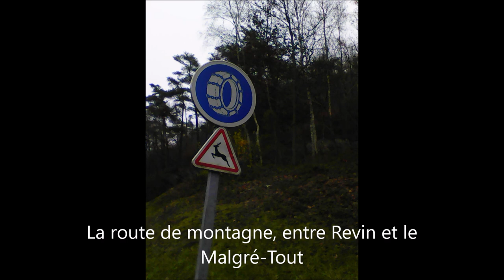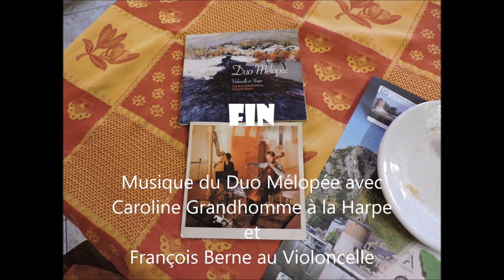L' Auberge du Malgré-Tout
Ne ratez pas cette étape, dans cette belle Maison où Françoise et Jean-Marie Grandhomme (les parents du Chef) sauront vous accueillir autour d'un bon feu à l'âtre et d'une douce musique du «Duo Mélopée» avec leur fille Caroline Grandhomme à la Harpe et François Berne au violoncelle.